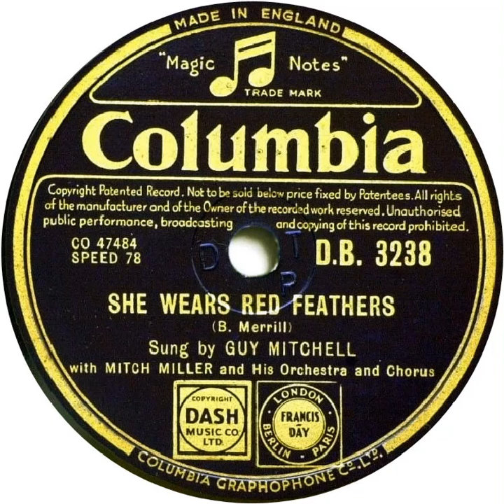UK New Entry 1953 (11) Guy Mitchell - She Wears Red Feathers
Entered ' New Musical Express' chart @ no. 10, 14 February 1953